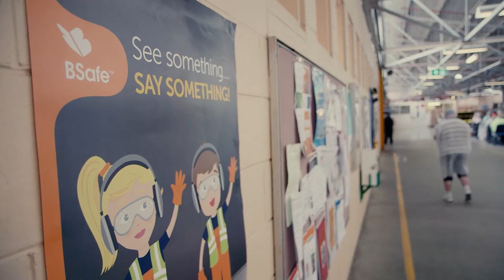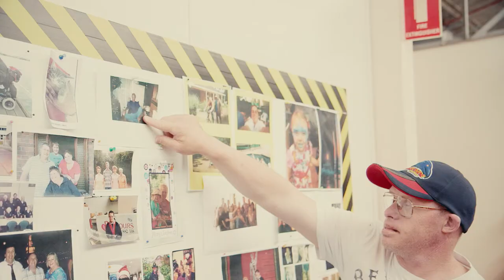A day in the life of an employer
Employers get the best out of their employees by empowering them to make decisions about their own safety and making them safety aware.